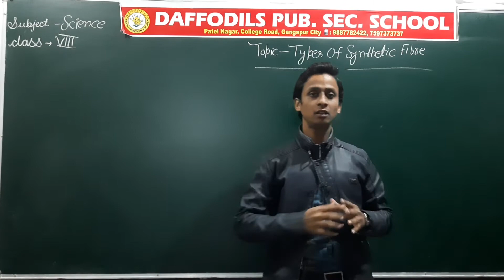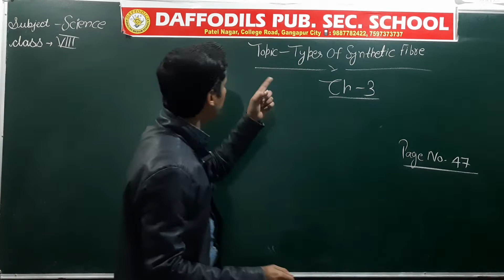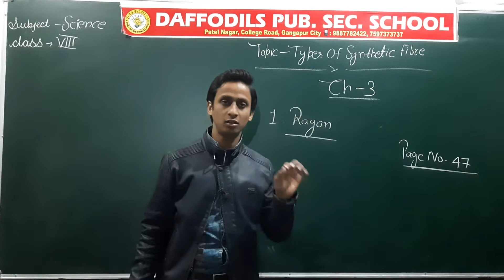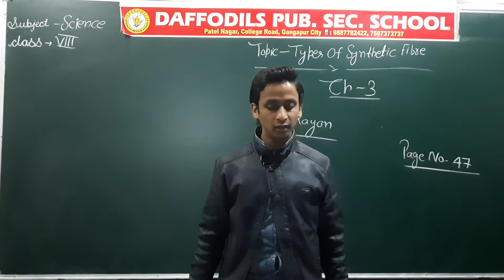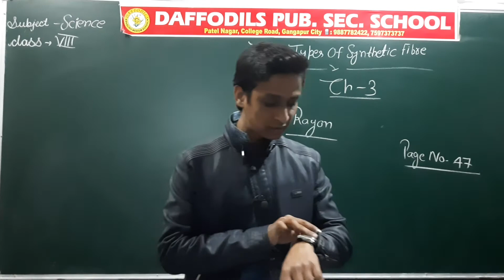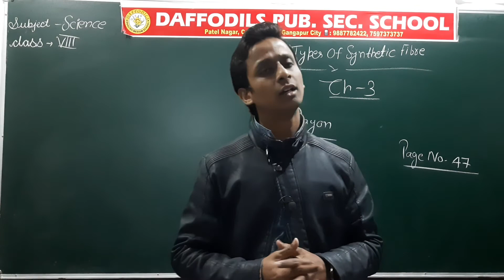Ch_3_Synthetic Fibres and Plastics_Part_3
RBSE_ Class-VIII_#Science_Chapter-3_